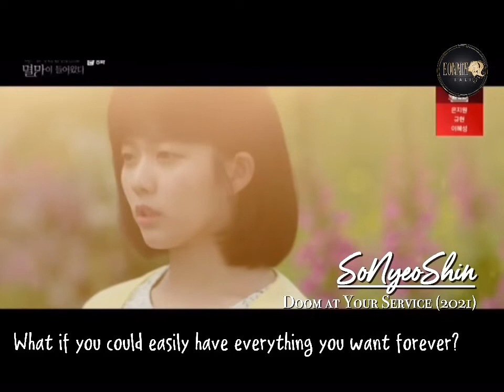JUNG JI SO in DOOM AT YOUR SERVICE (2021)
Jung Ji So in Doom at Your Service (2021) as So Nyeo Shin